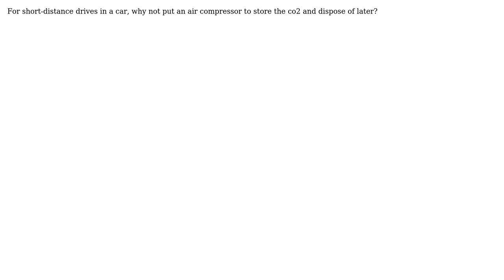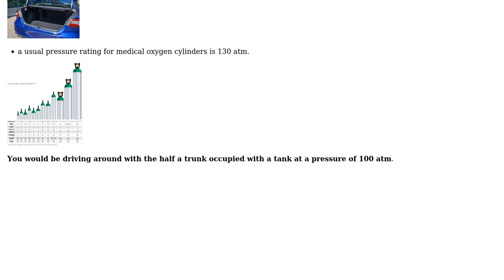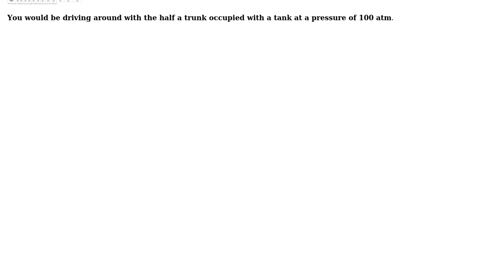Why not put an air compressor on an exhaust to store co2?